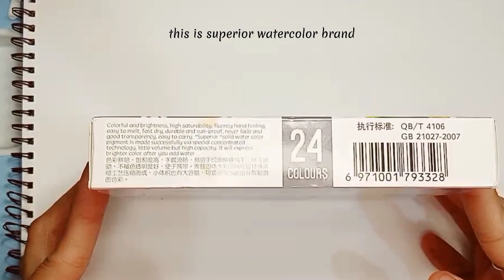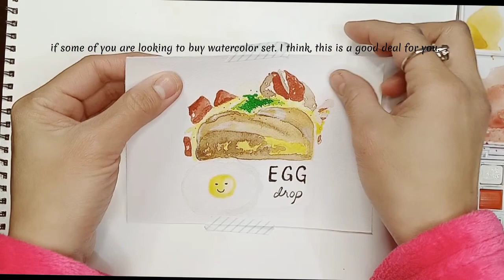UNBOXING SUPERIOR WATERCOLOR / PAINT WITH ME / EGG DROP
Hello everyone 🙆
Welcome to my little corner 💚
I hope you had a great holidays. 😊

So yeah, This is what I've been waiting for, to share with you guys.
I made this watercolor unboxing video to show you how amazing this set is.

Honestly, I am very impressed with the quality of this brand. I love this. I will use it again, that's for sure.

If some of you are looking to buy watercolor. I think this set is a good deal for you 😊.

so, that's for todays video. I hope you guys enjoy watching it❤️